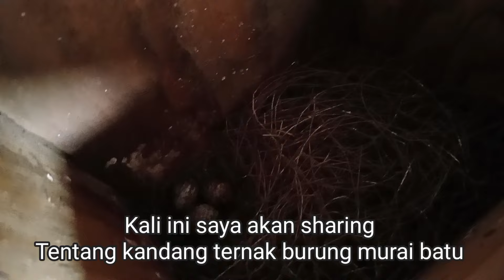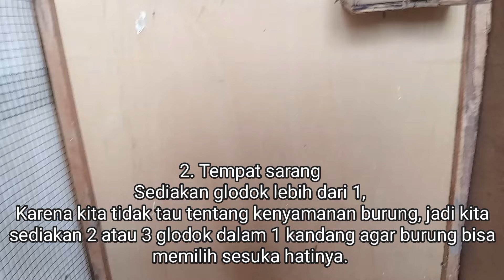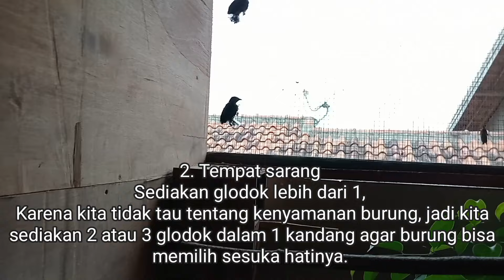5 point penting dalam pembuatan Kandang ternak murai batu agar burung nyaman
Setingan kandang ternak burung murai batu agar cepat produksi.

Agar channel ini bisa terus berkembang dan bisa terus berbagi / sharing tentang burung.